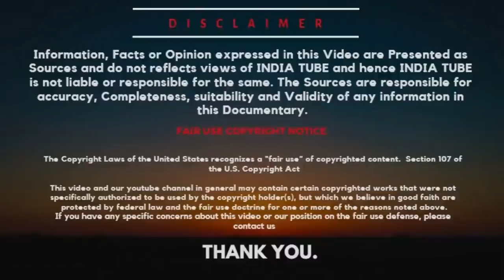TOP 11 Defence Deal For India’s New Defence Minister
India’s first Rafale jets arrive in September this year. The aircraft contract has been dragged through an unremitting election campaign — and continues to be a case in India’s top court. But with campaign heat dissipating, the government gets its first chance in 18 months to seriously return to a consideration that was very much on the table — sign on for more Rafale jets, since the Indian Air Force has said from the start that the 36 jets originally contracted would by no means translate into a full fleet capability for India’s requirements.

ˍˍˍˍˍˍˍˍˍˍˍˍˍˍˍˍˍˍˍˍˍˍˍˍˍˍˍˍˍˍˍˍˍˍˍˍˍˍˍˍˍˍˍˍˍˍˍˍˍˍˍˍˍˍˍˍˍˍˍˍˍˍˍˍˍˍˍˍˍˍˍˍˍˍˍˍˍˍˍˍˍˍˍˍˍˍˍˍˍˍˍˍˍˍˍˍ

SOURCE
Pic Sources: Wiki, Livefist, Shiv